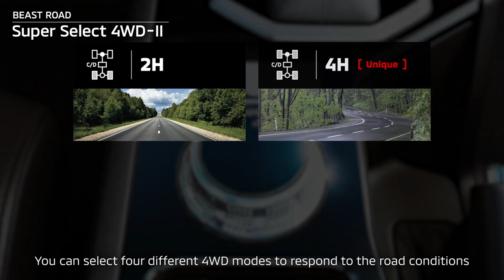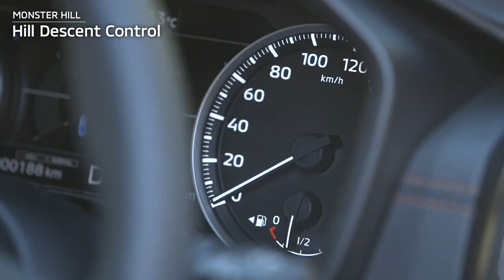Mẫu Bán tải mới New Mitsubishi Triton đời 2024 chuẩn bị về việt nam có gì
Tham khảo: 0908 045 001
Triton 2024 sẽ tiếp tục trang bị động cơ dầu dung tích 2.4 lít nhưng với mã động cơ mới 4N16 chứ không còn là 4N15 nữa, và vì thế công suất động cơ và moment xoắn cũng thay đổi theo.

Bản cao cấp của mẫu xe này sẽ có công suất lên đến 204 mã lực và mô-men xoắn tối đa 470Nm. Các phiên bản trung cấp cũng sẽ có sức mạnh tương đối mạnh mẽ, với công suất 184 PS và mô-men xoắn 430 Nm. Còn các phiên bản cơ bản sẽ có công suất 150 PS và mô-men xoắn 330Nm.
Sức mạnh này được hỗ trợ bởi hộp số tự động 6 cấp, giúp Triton 2024 hoạt động mượt mà và tiết kiệm nhiên liệu. Trong trường hợp các phiên bản 4 nhân 4, xe sẽ được trang bị hệ thống Super Select 4WD-II, nâng cao khả năng vượt địa hình và ổn định trên mọi điều kiện đường.
Triton 2024 cũng sẽ có nhiều chế độ lái như Normal, Eco, Gravel, Snow, Mud, Sand và Rock, giúp người lái dễ dàng tùy chỉnh theo điều kiện địa hình, mang lại trải nghiệm lái tốt nhất cho người dùng. Tất cả các cải tiến này hứa hẹn đem lại sự hài lòng và tin tưởng cho những người yêu thích dòng xe bán tải.